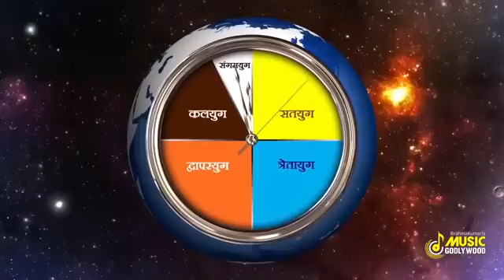तीसरा रविवार विशेष नुमाशाम योग | 3rd SUNDAY SPECIAL| Best Bk Meditation Songs | Music Godlywood